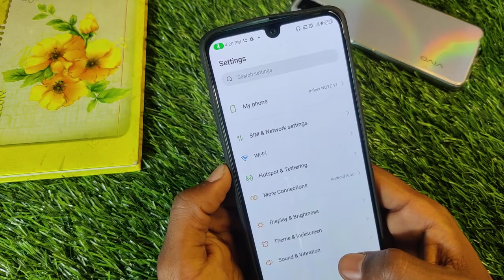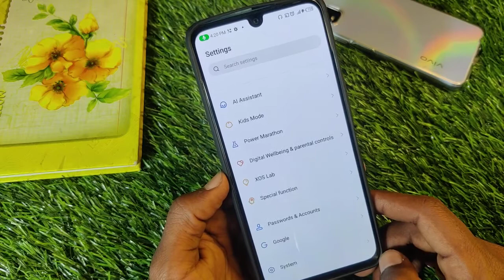Infinix Note 11s Me Software Kaise Update Karte Hai , How To Update Software in Infinix Note 11s